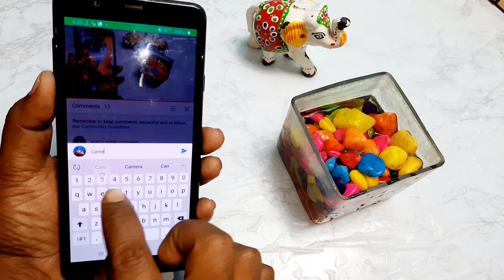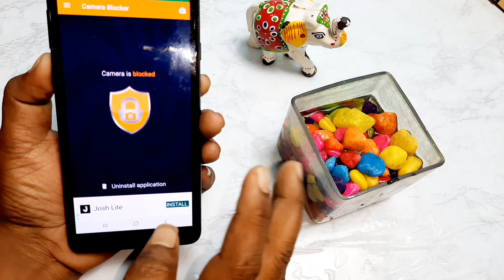PHONE ME CAMERA HAI TO YE KHATRNAAK TRICKS SIKHLO || FIR NA KAHNA MAINE NA BATAYA | DEKHKAR CHOUKEGE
DOSTO IS VIDEO ME PHONE KE CAMERA KE BARE ME BATAYA HAI KI AAP APNE MOBILE KE CAMERA KO LOCK UNLOCK KAISE KARIYEGA

👉  *Please*
👉 *Shear*
करें

3d camera android app,
android 360 car camera,
360 degree camera android phone,
gta 3 android camera mod,
android 4k camera,
4k camera android app,
4k camera android phone,
android 4 camera,
top 5 android camera app,
android endoscope camera - 5m long,
android camera 60fps,
camera lenta 60fps android,
google camera android 6.0,
google camera android 7.0,
google camera android 8,
8k android camera,
android 8.1 reverse camera,
google camera android 8.1,
google camera android 9,
android 9 google camera apk,
tr camera android 9